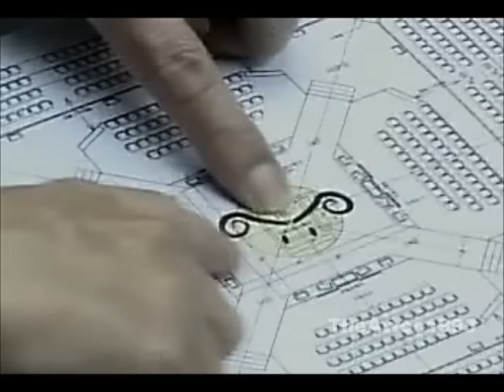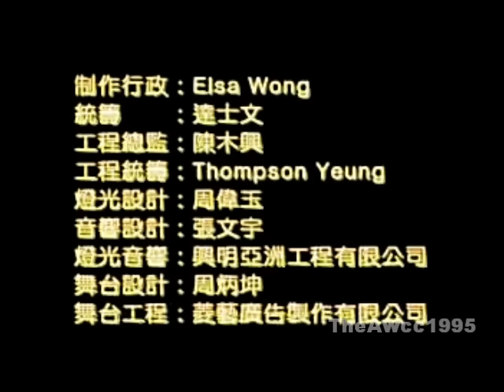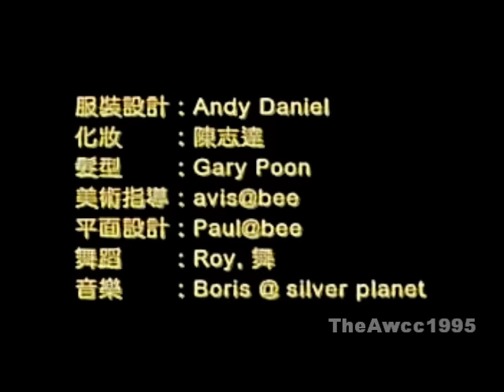許冠文鬼馬Talk Show 2005